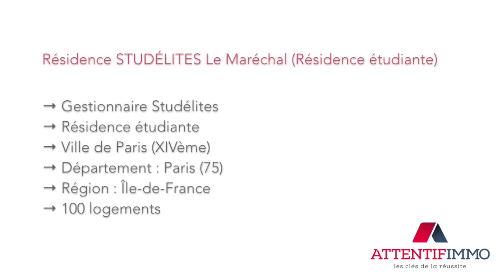Résidence Studélites Le Maréchal Résidence étudiante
Présentation de la résidence services Studélites Le Maréchal (Résidence étudiante).